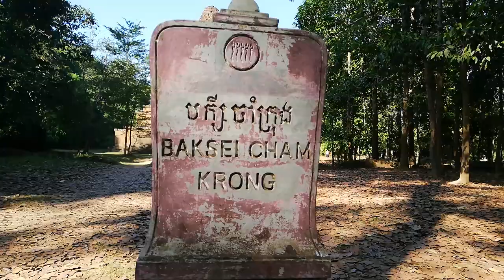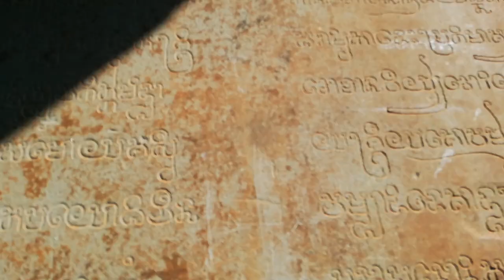Baksey Cham Krong Temple Tour | Siem Reap Province | Cambodia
Baksei Chamkrong (Khmer: ប្រាសាទបក្សីចាំក្រុង) is a small Hindu temple located in the Angkor complex (Siem Reap, Cambodia). It is dedicated to Lord Shiva and used to hold a golden image of him. The temple can be seen on the left side when entering Angkor Thom at the southern gate. It was dedicated to Yasovarman by his son, King Harshavarman I. The temple was completed by Rajendravarman II (944-968)

This temple is one of the first temples constructed of durable material such as bricks and laterite and with decoration in sandstone. A brick enclosure originally surrounded the pyramid with a stone gopura on the east side is now almost completely disappeared. Much of the stucco on the surface of the temple has vanished. The main sandstone lintel is decorated with a fine carving of Indra standing on his three-headed elephant Airavata. Garlands emanate from either side of Indra in the style current to the monument. There is an inscription on either side of the small doorway which detail the dedication and praises the early Khmer kings from Jayavarman II onward as well as earlier legendary kings, including the ancestor of the nation, the hermit Kambu.

The pyramid measures 27 metres across at the base and 15 at the summit for an overall height of 13 metres. Four stairway reach the summit at the cardinal points. The brick sanctuary tower, eight meters square on a sandstone base open to the east with the usual blind doors on the other sides.